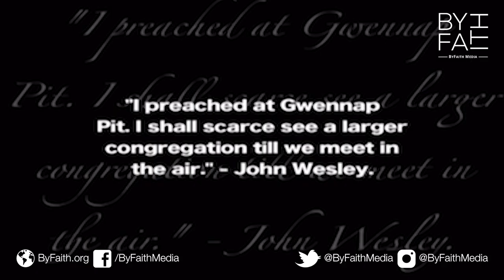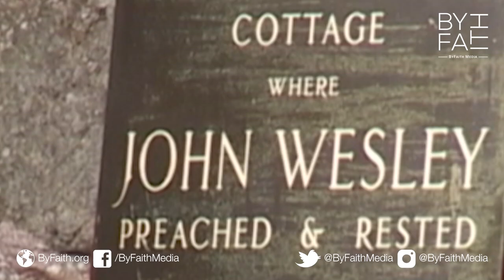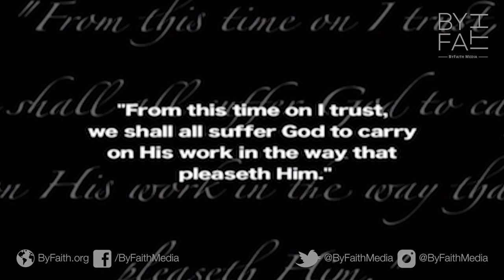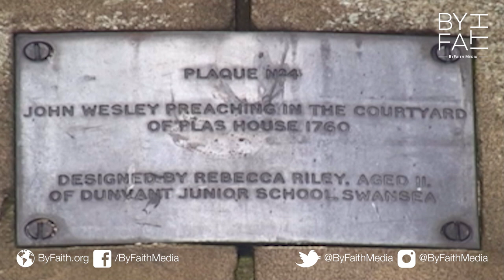The Evangelical Revival, Outdoor Preaching, Wesley Whitefield and the Power of God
The Evangelical Revival shook Britain and the colonies which became the United States, because of the powerful unconventional methods of John Wesley, George Whitefield and many others. Barred from churches they took to open air preaching and the power of God fell. From the ByFaith TV special Great Christian Revivals. ByFaith Media - Christian inspiration, encouragement & adventure.
ByFaith Media with brothers Paul Backholer & Mathew Backholer. Christian TV, Books, DVDs & missions.